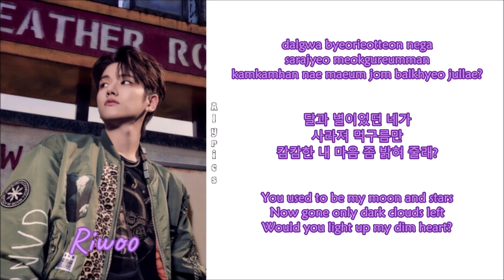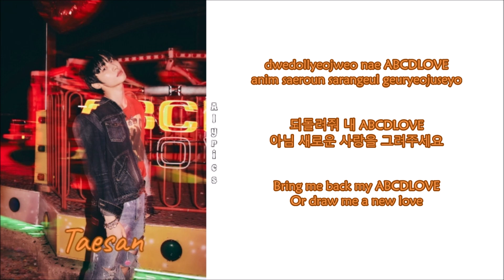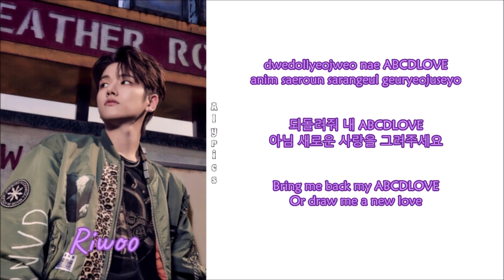BOYNEXTDOOR - ABCDLOVE (Rom-Han-Eng Lyrics) Color & Picture Coded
Credits
Korean: genie.co.kr
Eng: HYBE LABELS